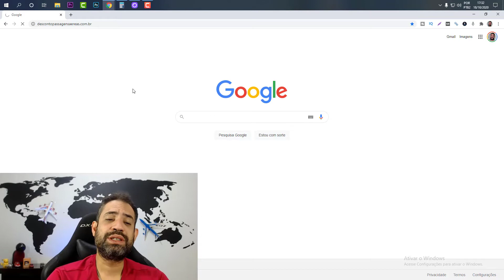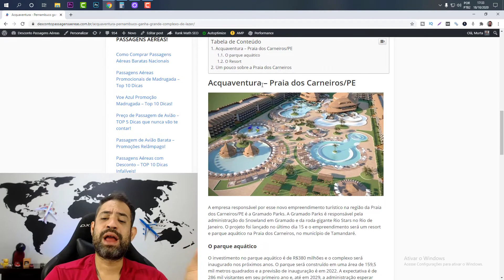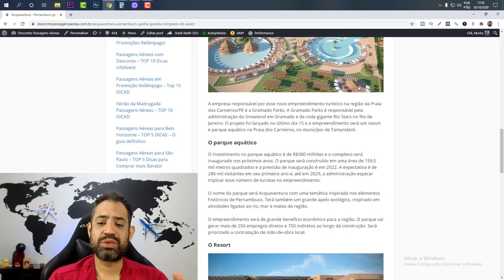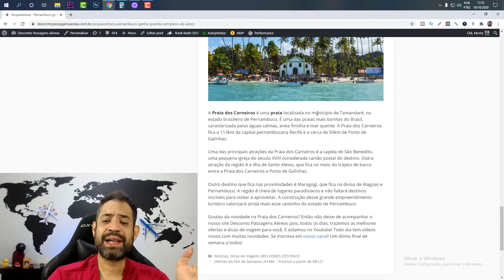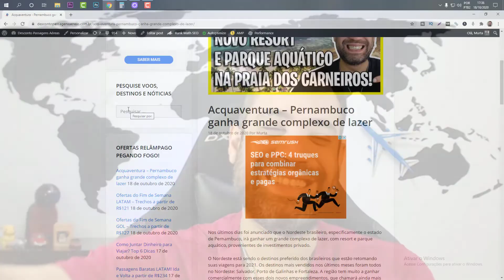ACQUAVENTURA - NOVO RESORT E PARQUE AQUÁTICO NA PRAIA DOS CARNEIROS EM PERNAMBUCO!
⬇️ Leia no Blog - Nos últimos dias foi anunciado que o Nordeste brasileiro, especificamente o estado de Pernambuco, irá ganhar um grande complexo de lazer, com resort e parque aquático, provenientes de investimentos privado.

O Nordeste está sendo o destinos preferido dos brasileiros que estão retomando suas viagens para 2021. Os destinos mais vendidos nos últimos meses foram todos no Nordeste: Salvador, Porto de Galinhas e Fortaleza. A região tem muito a ganhar comercialmente com esses dois novos empreendimentos, que chamará ainda mais atenção dos turistas que visitam o Nordeste, tanto viajantes do Brasil quanto do mundo.

Conheça abaixo um pouco sobre esse grande empreendimento que a região de Tamandaré, em Pernambuco ganhará nos próximos anos.

A empresa responsável por esse novo empreendimento turístico na região da Praia dos Carneiros/PE é a Gramado Parks. A Gramado Parks é responsável pela administração do Snowland em Gramado e da roda-gigante Rio Stars no Rio de Janeiro. O projeto foi lançado no último dia 15 e o empreendimento será um resort e parque aquático na Praia dos Carneiros, no município de Tamandaré.

O parque aquático
O investimento no parque aquático é de R$380 milhões e o complexo será inaugurado nos próximos anos. O parque será construído em uma área de 159,5 mil metros quadrados e a previsão de inauguração é em 2022. A expectativa é de 286 mil visitantes em seu primeiro ano e, até em 2029, a administração esperar triplicar esse número de turistas no empreendimento.